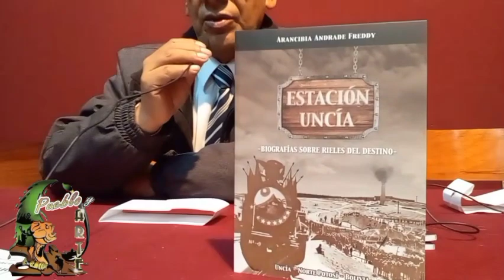Pueblo y Arte 10 de mayo